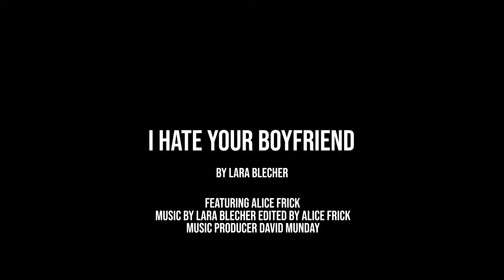Lara Blecher - I Hate Your Boyfriend (Official Video)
Starring: Alice Frick
Music Producer: David Munday